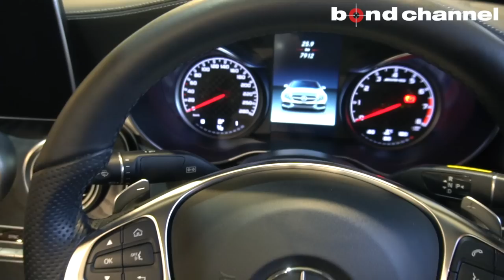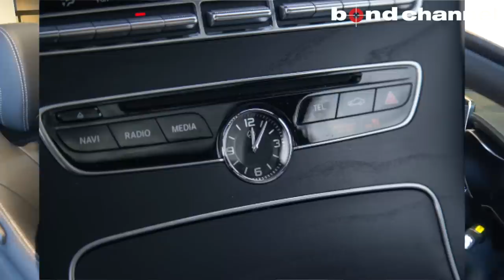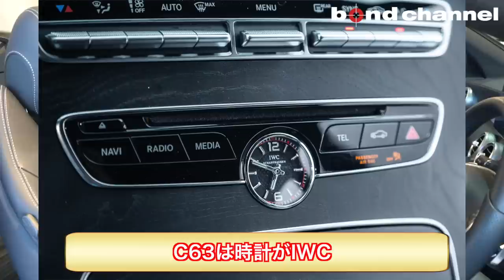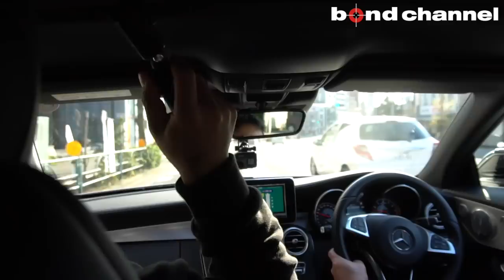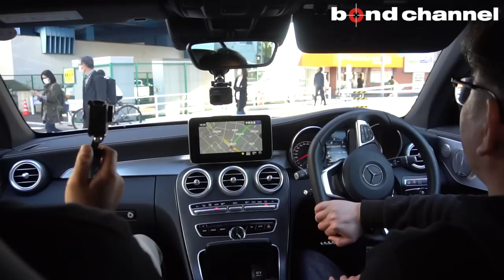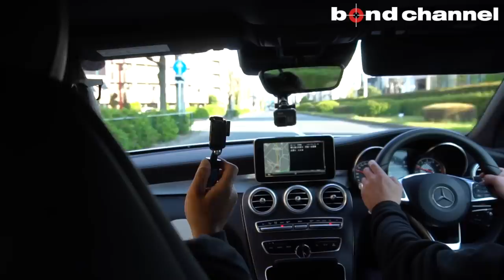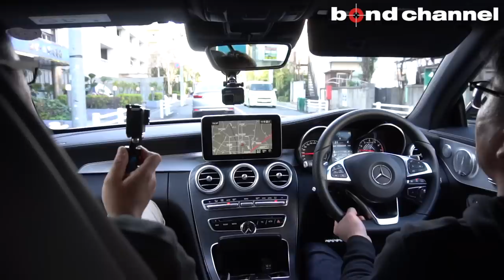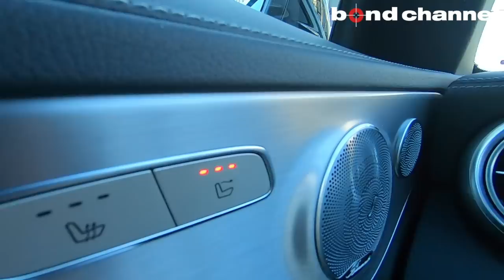【bond cars Tokyo】Mercedes-AMG C43 4MATIC Cabriolet [車輛紹介]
C43 4MATIC カブリオレ

グレード Mercedes-AMG C43 4MATIC Cabriolet
型式 CBA-205464
ハンドル 右
保証 あり
修復歴 なし

3L V型6気筒直噴ツインターボエンジン搭載。
トランスミッションは「9G-TRONIC」。
エクステリアは、ロングボンネットとショートオーバーハングが特徴のフロントエクステリア、サイドはフロントバンパーからフェンダーライン、ワイドなリアまで一体的につながるスポーティーかつエレガントなエクステリア。
オープン時はもちろん、ソフトトップを閉じた状態でも、スタイリッシュで美しいプロポーションを実現。
インテリアは、高級な素材を用い丁寧に作り込まれており、Cクラスに共通する上質さと実用性が両立されている。
スポーツシートは一体感があり、高い快適性を持ちながらホールド性も良く、スポーツドライビングにも適応。
今回入庫のC43　4MATICカブリオレは、走行7000ｋｍ台と大変少ないお車です。
メーカー保証も継承できますので安心してお乗りいただける一台でございます。

〒145-0064
東京都大田区上池台1-20-8
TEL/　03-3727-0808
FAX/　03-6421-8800